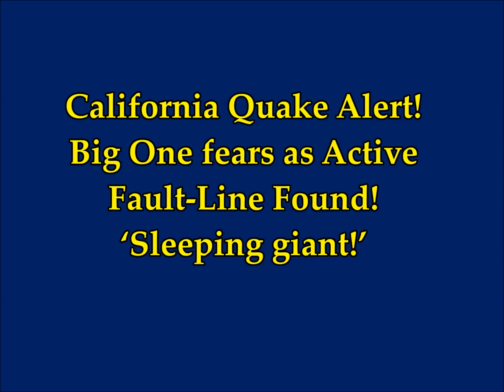California Quake Alert! Big One Fears as Active Fault-Line Found! 'Sleeping Giant!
California Quake Alert! Big One Fears as Active Fault-Line Found! 'Sleeping Giant! Wilmington Blind-Thrust Fault, Los Angeles!!!
3) Thumbnail image - earthquake la san andreas sign getty.jpg
Please Support:
Thumbnail - earthquake mega quake getty california-earthquake-653912